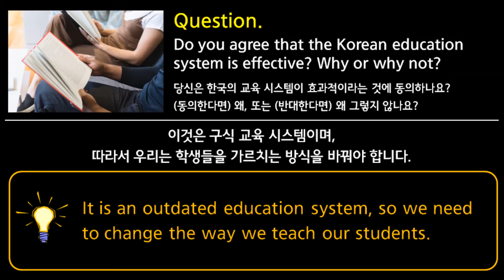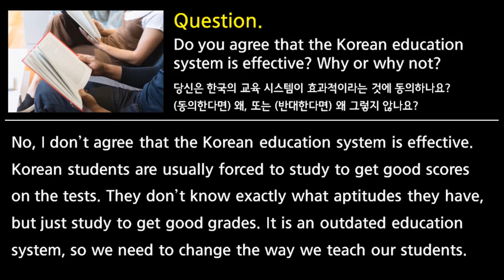Lesson 70 한국 교육의 문제점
1분 영어 말하기 스피킹 트레이닝
[하루 1문 1답 영어 말하기의 기적]